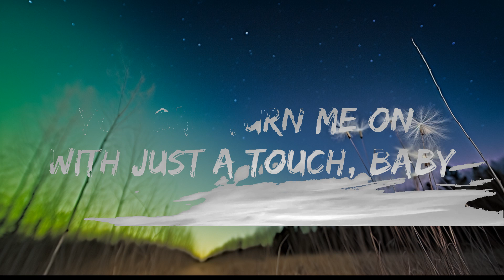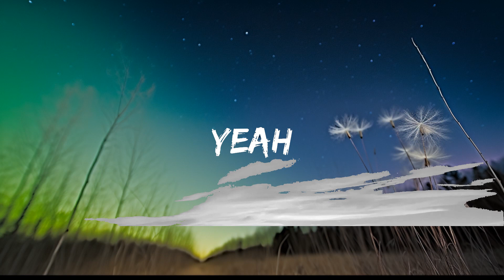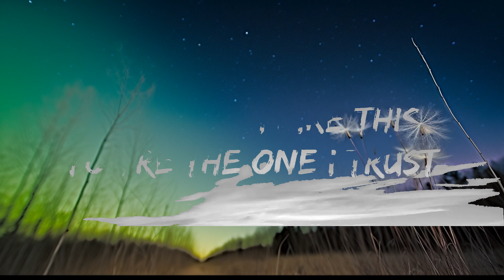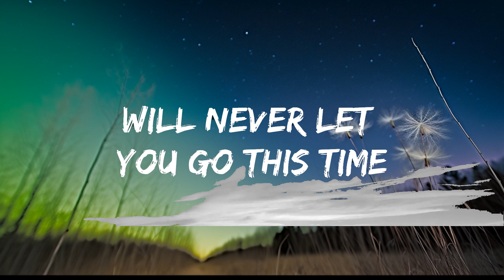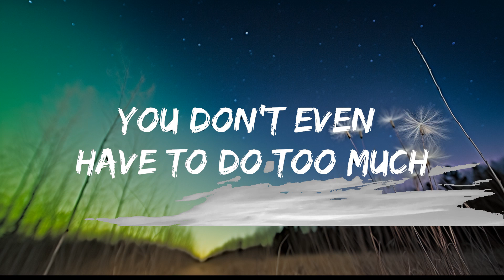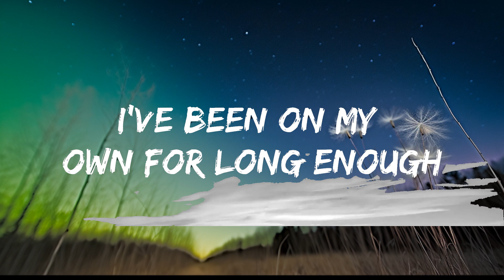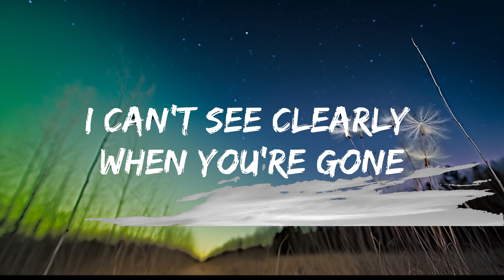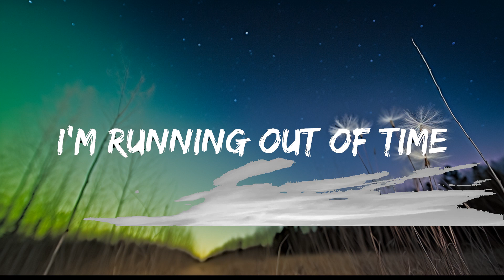The Weeknd - Blinding Lights (Lyrics) | 1 Hour Lyrics Love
[Intro]
Yeah

[Verse 1]
Maybe you can show me how to yêu, maybe